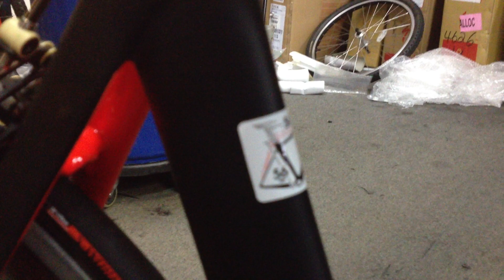Specialized Venge McLaren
Specialized Venge Sworks McLaren